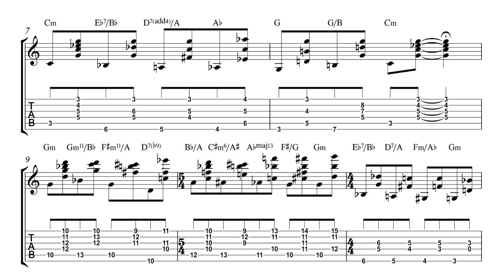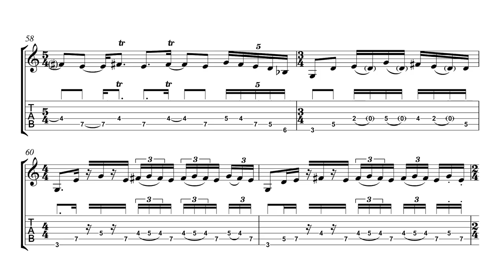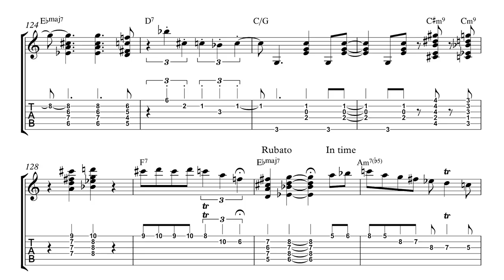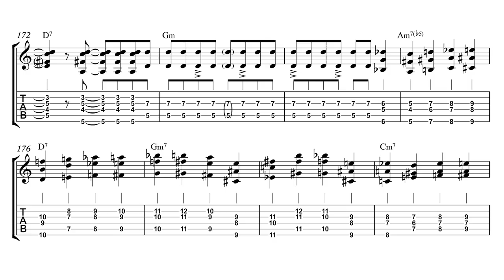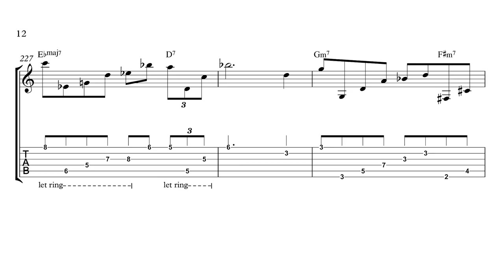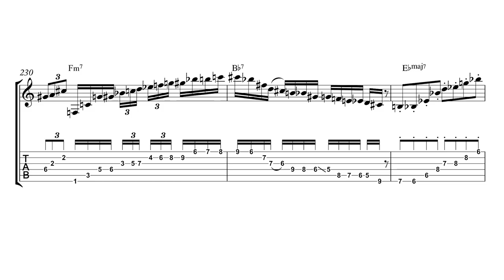Julian Lage - Autumn Leaves (Live Denison University) Guitar Transcription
Today we have a very nice, very skillfull, very educational rendition of Autumn Leaves for you.